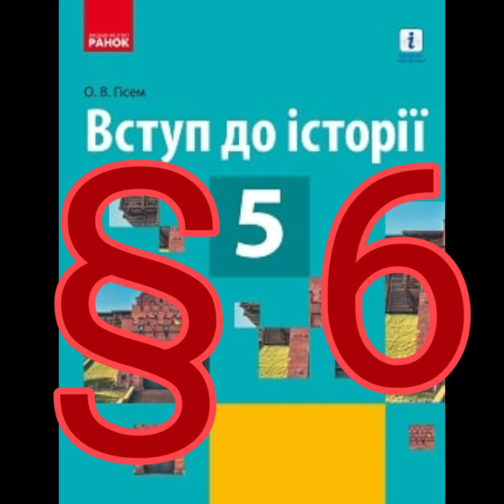§ 6 "Історичні джерела та їхні різновиди"//5 клас Вступ до історії//Гісем